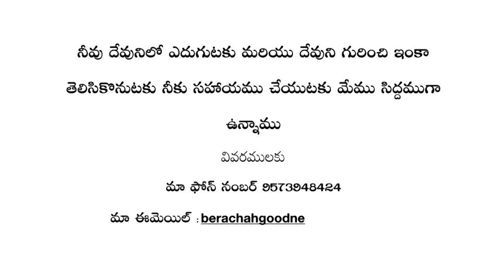The Gospel of the Grace of God|| కృపా సువార్త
baptistchurch telugubaptistchurch dispensationalism If You are not saved Yet Why don't you ge saved now?